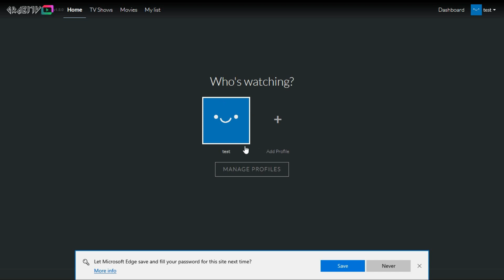GrabiTV - ALL SET. READY? GO!